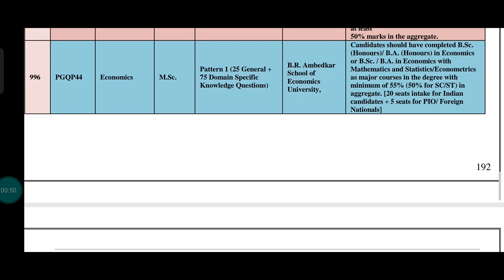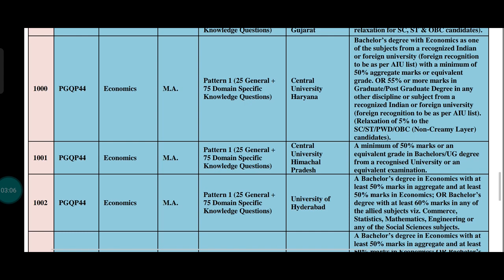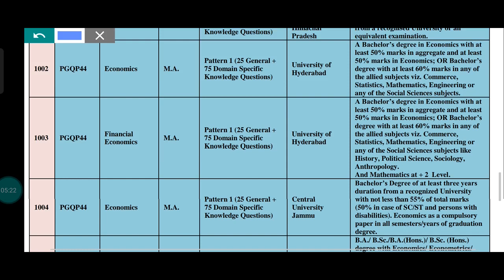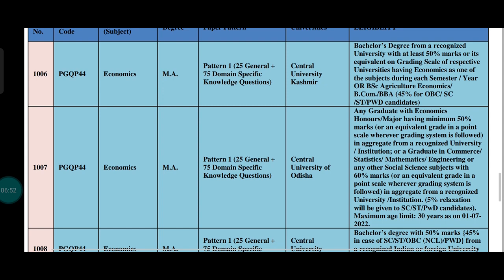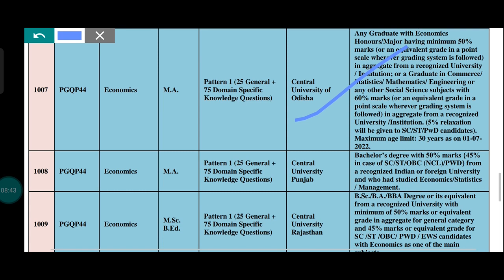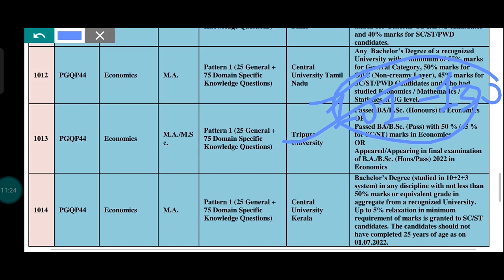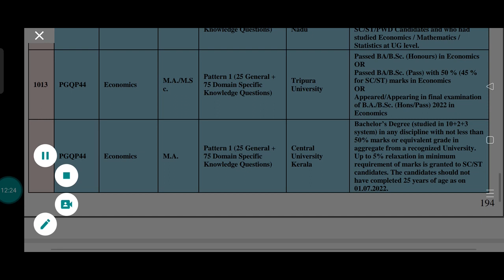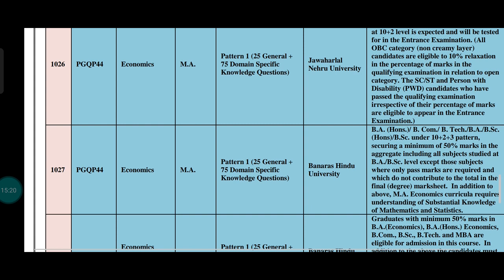CUET MA Economics best university कौन सी है??